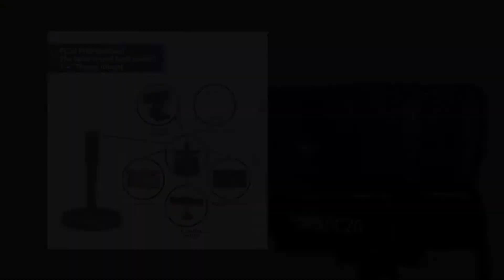Phottix PC-20 FHD Webcam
The Phottix PC-20 FHD Webcam offers Full HD 1080P high-quality video, for better encounters with USB-enabled video conference, tutorial, webinar, video chat, recording, live streaming etc...

Features:
• Full HD resolution 1920 x 1080P 30fps
• Build in Omnidirectional Microphone
• USB plug & play no driver needed
• Automatic light correction
• 360 Degree Rotation
• 1/4" thread Mount
• Webcam Stand included
• Support Windows / Mac OS

It is included the table round base stand is a versatile, low-profile unit that adjusts in height from 7" to 10" (17.8 to 25.2 cm), the stand design gives it exceptional strength, and the tabletop stand is made of high quality solid brass base cover by plastic material makes it more sturdy and durable.

The table round base stand topped with a 1.4" threaded mount makes it easy to suitable for all 1/4" thread equipment included webcam, camera, microphone or LED light.

Optical lens with high definition 1080p at 30fps steaming, the manual focus adjustment make you can freely rotate the lens to adjust.

Automatic light correction technology optimizes light balance to accentuate faces and make skin look natural, even in low light or backlight conditions.

Webcam head flexible rotation 360° horizontal rotation allows left to right viewing angles to be freely adjusted within a specific angle to meet most needs.

1/4" thread mount suitable for all 1/4" thread equipment included light stand, tripod, boom arm stand etc…

What’s included:
1. PC20 Webcam
2. Webcam Stand
3. Instruction Manual